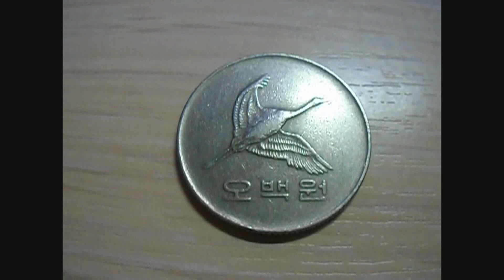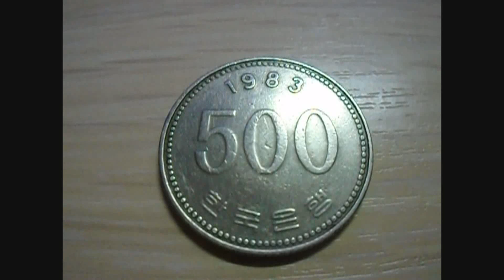Маньчжурский журавль. 500 вон. Южная Корея.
Интересная монета с интересной информацией